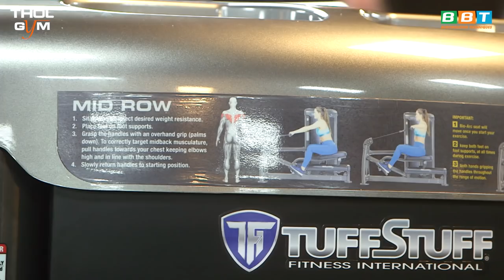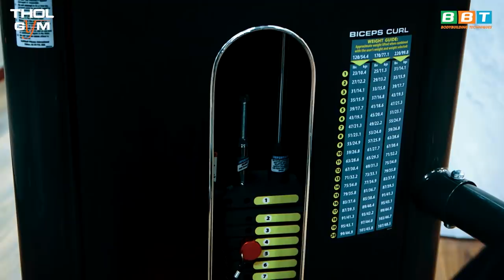BA Row - Hướng Dẫn Tập Lưng Xô Vai Sau Máy Gym Bio Arc USA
Duy Nguyễn hướng dẫn sử dụng máy gym Mỹ đế Bio Arc Series tập lưng xô to rộng siêu hiệu quả, kết hợp vai sau to dày trên cùng 1 máy tập đa năng Free weights độc quyền tại THOL GYM CENTER.

Địa chỉ:
♦ BBT Hiệp Phú: 10 Trương Văn Thành, phường Hiệp Phú, quận 9, TP HCM
♦ BBT Hiệp Thành: 535 Lê Văn Khương, Hiệp Thành, Quận 12, TP HCM
♦ BBT Quận 7: 102 Lý Phục Man, Phường Bình Thuận, Quận 7, TP HCM